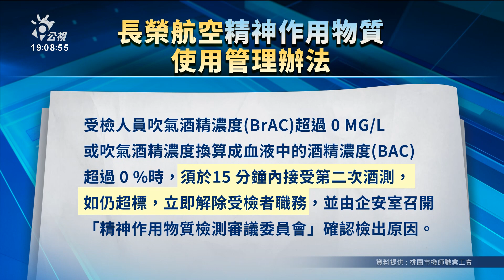長榮機師酒測8次後放行值勤 民航局：要求依法改善｜20230719 公視晚間新聞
長榮航空一名外籍機師，在5月出勤前，酒測值超過0.2；當事人要求重新檢測，連測8次後酒測值0，照常執勤。桃園市機師職業工會批評，長榮航空為營運與收益犧牲飛安；長榮則聲明，強調機師起飛前酒測為0才放行，但是連測多次，未完全遵照標準作業程序，已進行內部檢討。民航局表示，對於長榮進行超過二次以上的酒測，會依據《民航法》要求立即改善。